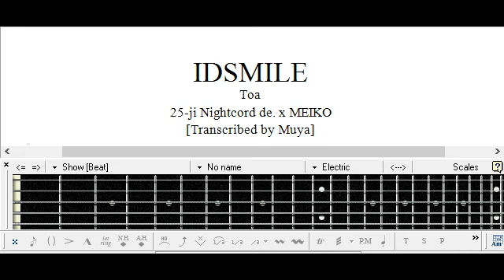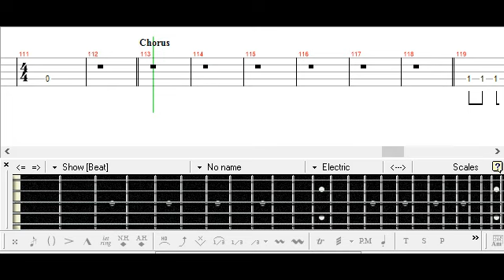IDSMILE - 25-ji, Nightcord de. x MEIKO Bass TAB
PDF:
mymusic.st/muyarizal/143175

Request from Eclair
25時、ナイトコードで。
アイディスマイル
Project Sekai
Toa
ベース
Tutorial
Cover